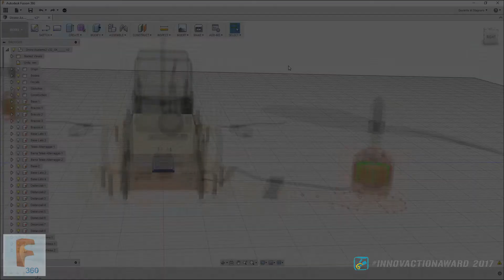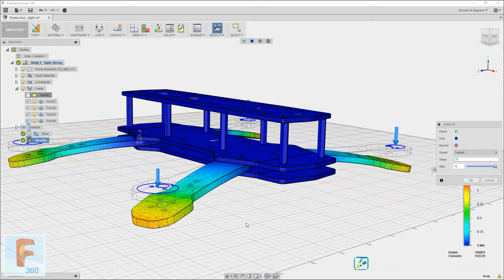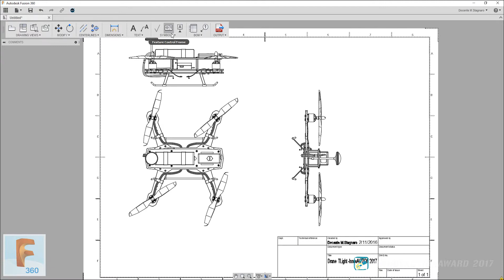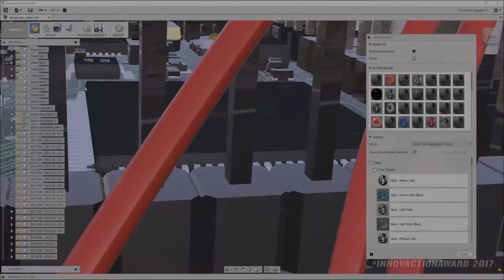Forma Mentis InnovACTION Award 2017 - Fusion Showreel ITA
Presentazione del corso gratuito certificato di Autodesk Fusion 360 tenuto nell'ambito dell'iniziativa di responsabilità sociale d'impresa Forma Mentis InnovACTION Award, dedicato a 24 studenti di Istituti Superiori della Regione Lombardia